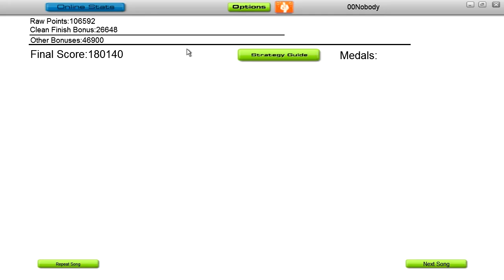Audiosurf - 環状七号線 ～Cosmic Line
Ninja Mono
Ironmode, Stealth, Clean Finish, Match11
Blind run

Song Information:

Title: 環状七号線 ～Cosmic Line
Artist: パポス (STAR SAPPHIRE)
Album: Lotus -ロータス-